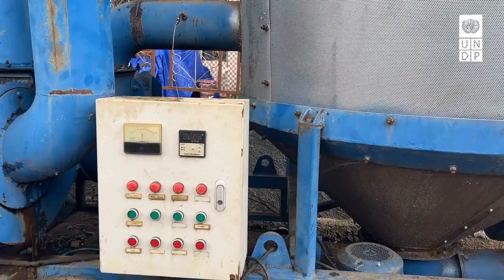240912 Malin Limited Maame Asieduah Foday Long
Maame Asieduah Foday and her venture Malin Limited, is one the 18 Women led businesses selected to be part of the UNDP Sierra Leone's Growth Accelerator Programme and this is a her journey